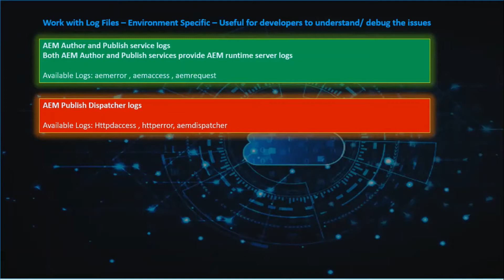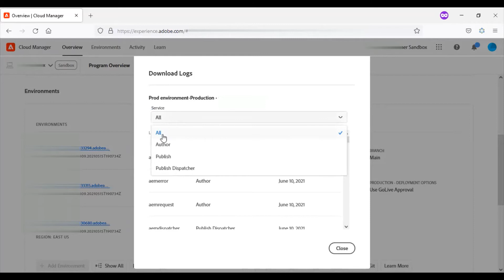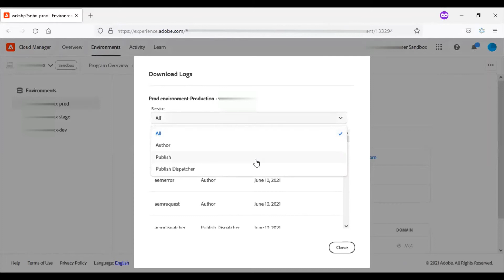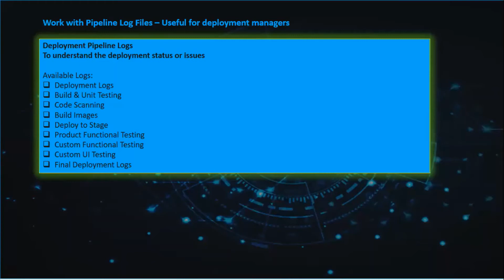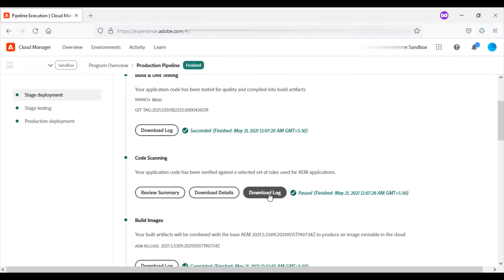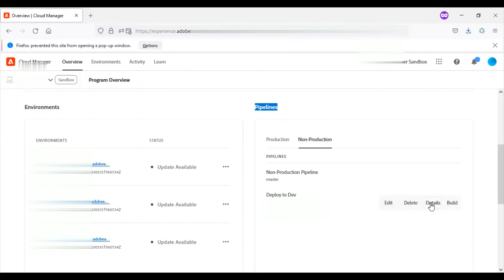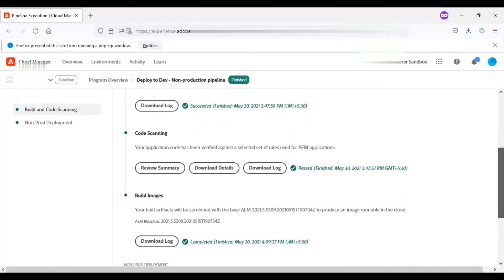8 AEM As Cloud Service Debug, Analyze Logs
AEM as a Cloud Services does not support custom log files, however it does support custom logging.

This video we will see AEM As Cloud Service  Debug, Analyze Logs
For Java logs to be available in AEM as a Cloud Service (via Cloud Manager or Adobe I/O CLI), custom log statements must be written the error.log. example.log, will not be accessible from AEM as a Cloud Service.

AEM Author and Publish service logs
Both AEM Author and Publish services provide AEM runtime server logs:

aemerror , aemaccess , aemrequest

AEM Publish Dispatcher logs

httpdaccess , httpderror ,aemdispatcher

Adobe I/O CLI with Cloud Manager plugin

Adobe Cloud Manager supports accessing AEM as a Cloud Service logs via the Adobe I/O CLI with the Cloud Manager plugin for the Adobe I/O CLI.

Deployment Logs
Build & Unit Testing
Code Scanning
Build Images
Deploy to Stage
Product Functional Testing
Custom Functional Testing
Custom UI Testing
Final Deployment Logs

Helps to understand the code scanning issues in AEM as cloud